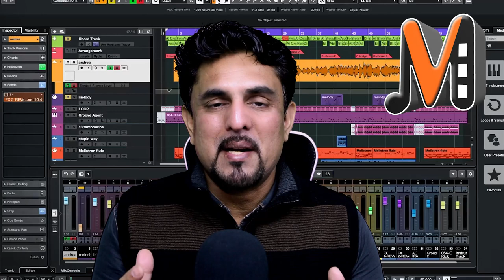Low Cost Perfect Acoustic Treatment in Home Music Studio - by Shahid Raja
During recordings at your home-based music studio, sound frequencies may be too loud or too low which could ruin up your final mix because of not having proper acoustic treatment in the room.

Other Top Rated Video;
** Professional Karaoke Recording Course **